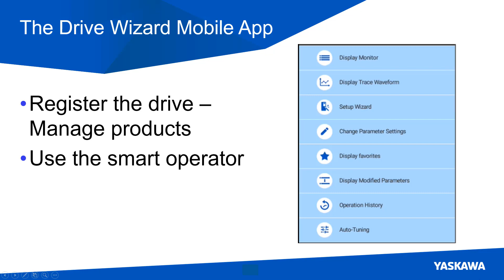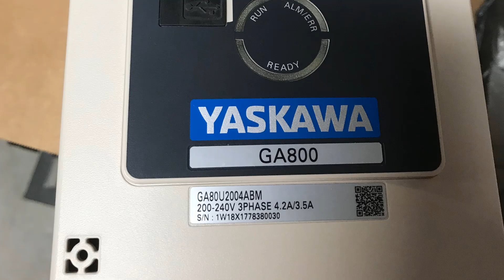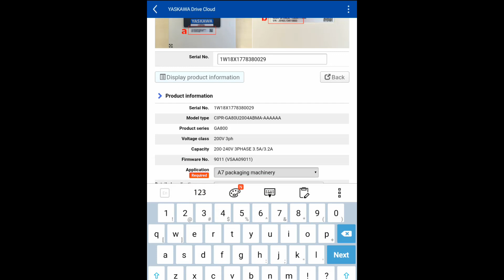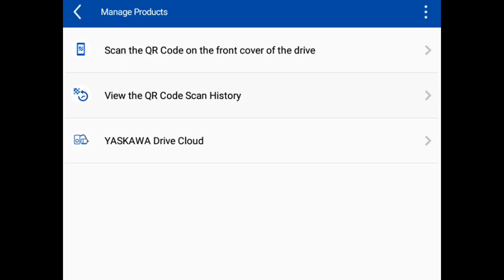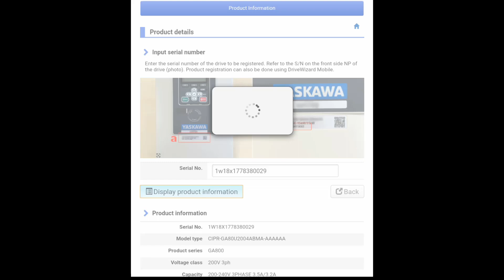eLearning Module: How to register a drive product using DWM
This eLearning module shows how to register the drive product using the DriveWizard Mobile (DWM) from the Yaskawa website.

This eLM is also available on the Yaskawa America, Inc. - Drives & Motion Division learning management system, "Learn with Yaskawa".   Keyword: eLM.DWM.01.manage products_drive_registr